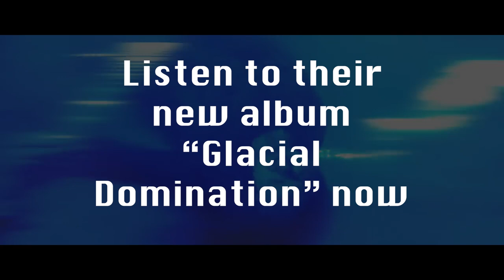Gaining Confidence with Vocals with Chad (Frozen Soul) #74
Tonight we have Chad from Frozen Soul, one of the greatest death metal bands of our lifetime.

He talks about working with Matt Heafy for Glacial Domination, coming into his own as a vocalist, and why to stay hydrated on tour!